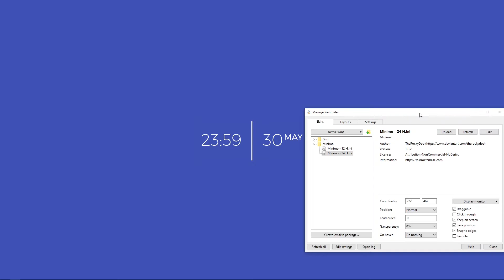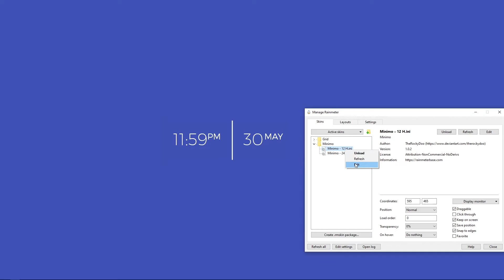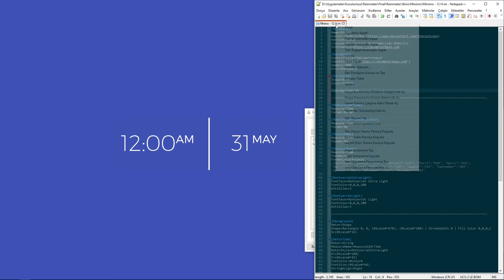Minimo Rainmeter Clock and Date Skin | Rainmeterbase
Minimo Rainmeter Clock and Date Skin